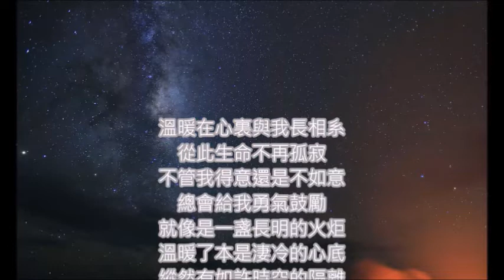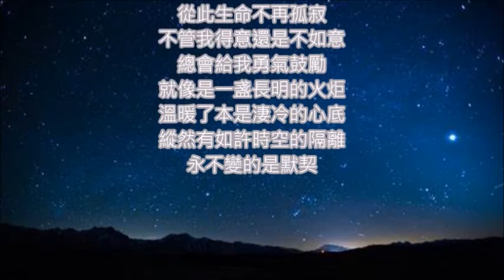劉文正好歌 不再孤寂 朱慧珍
唱副歌部分而已...不好意思...1981年的歌.